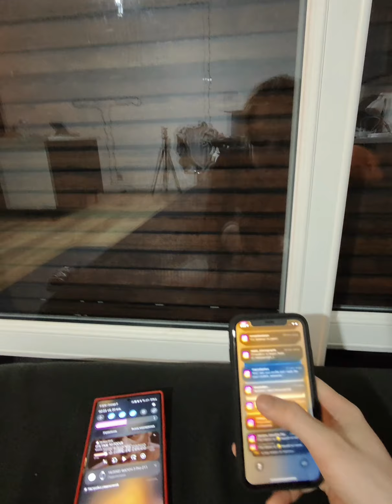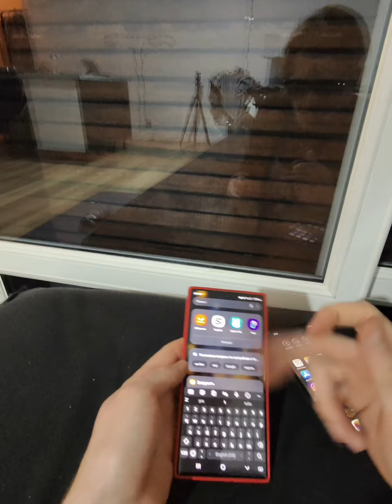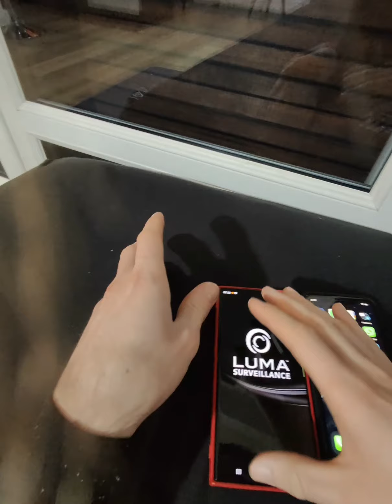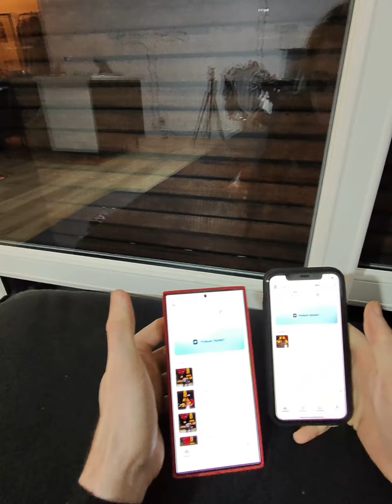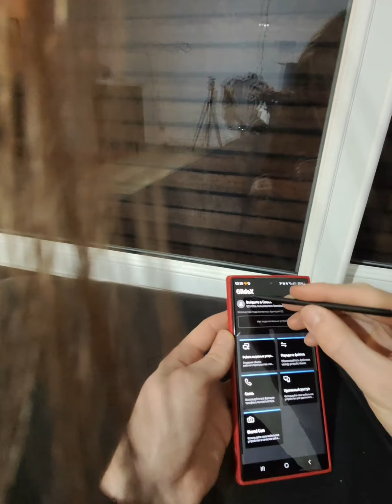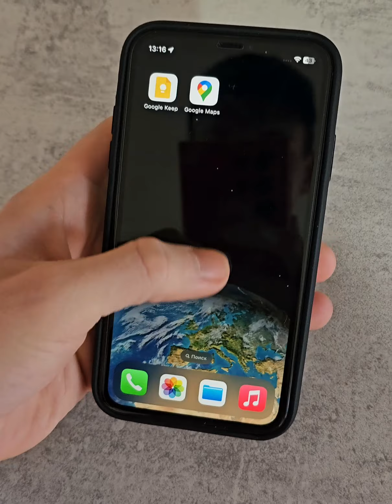iPhone 15 pro max или Samsung s24 ultra в 2024 году?